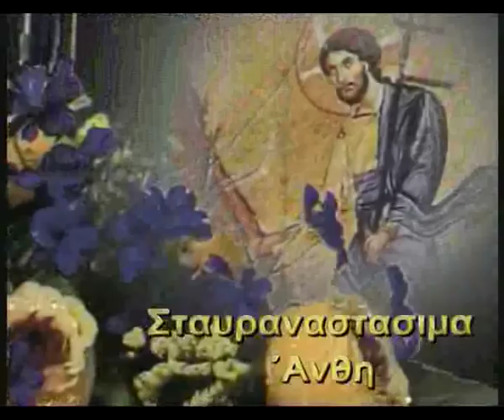Σταυραναστάσιμα Άνθη - Μεγάλη Τετάρτη